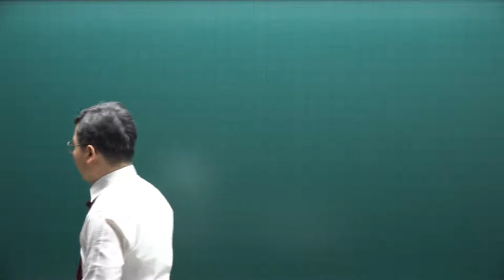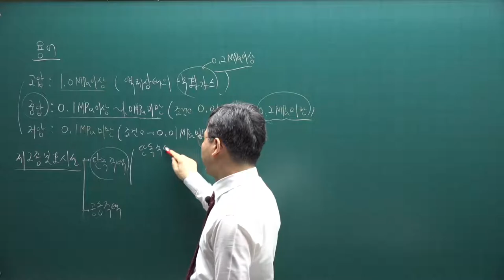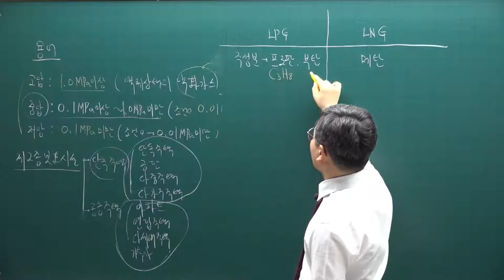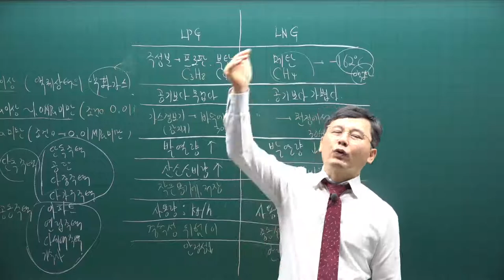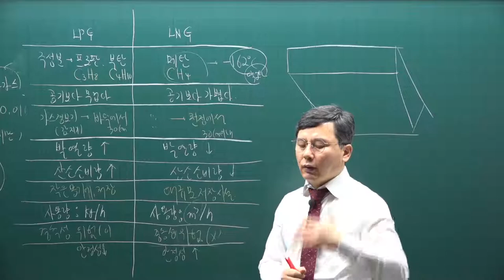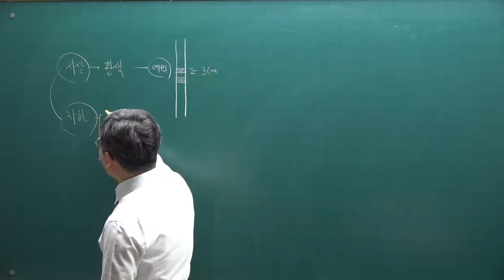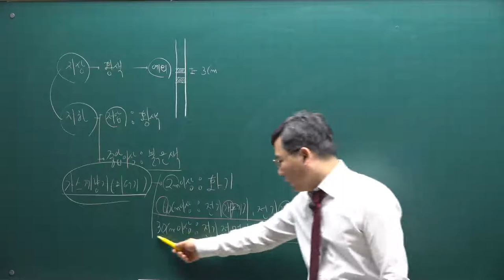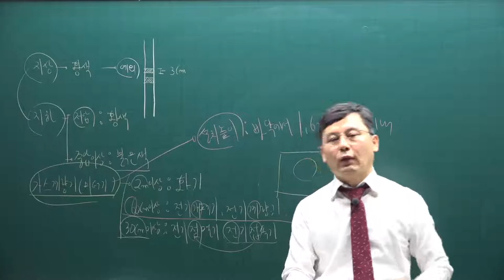[주전무] 2021년 주택관리사 시설개론 기본이론과정 45강